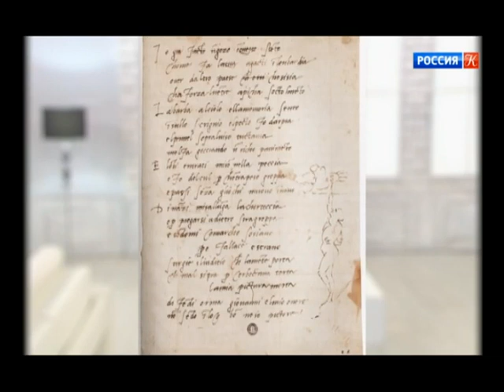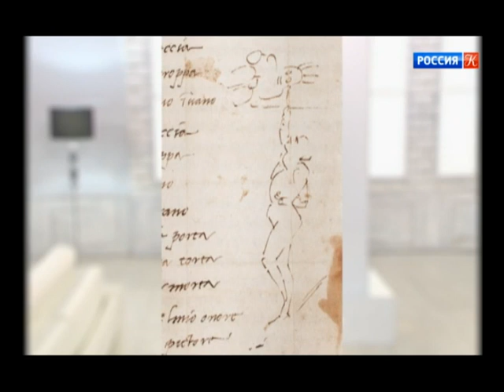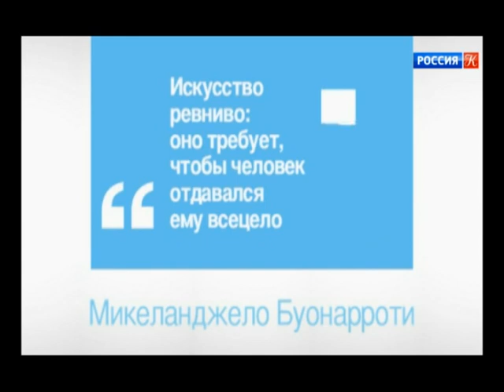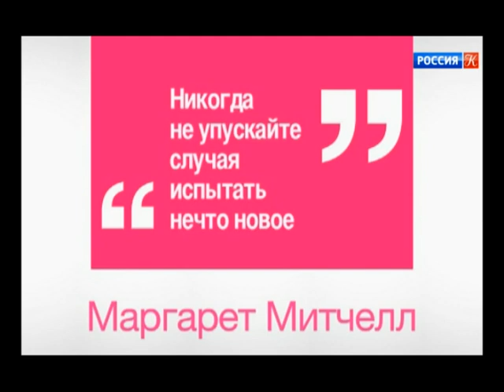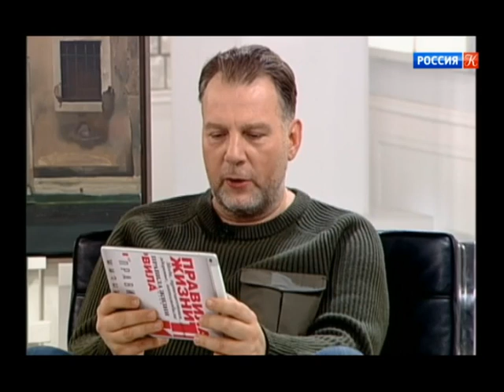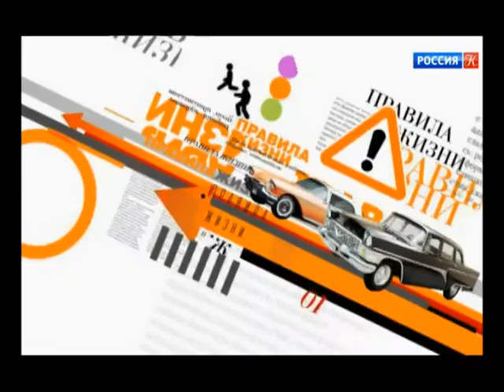Правила жизни. Эфир от 25.01.18 / Телеканал Культура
Правила жизни. Эфир от 25.01.18

Сюжеты: Филипп Смирнов, историк Москвы. Тема: "Отхожие места"; Василий Успенский, историк карикатуры. Тема: "Микеланджело-карикатурист"; Ольга Кондрашова, модель. Тема: "Как я стала моделью в 70 лет?"; Алекс Дубас, журналист. Тема: Постоянная рубрика "Россия. XX век в фотографиях".